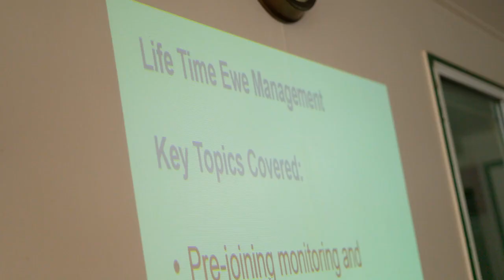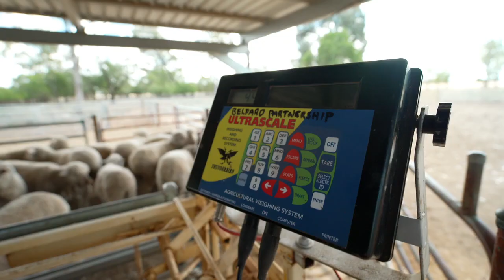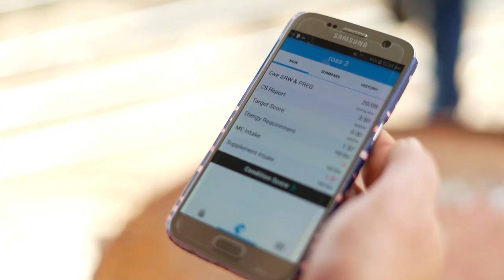Lifetime Ewe Management in Queensland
Hear from Queensland sheep producers about the LTEM program and how it has helped their businesses.